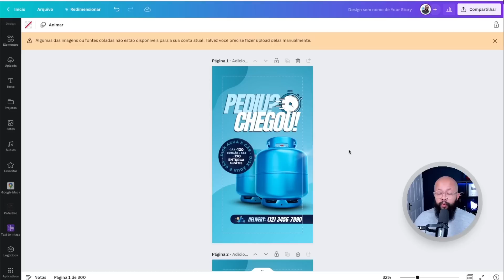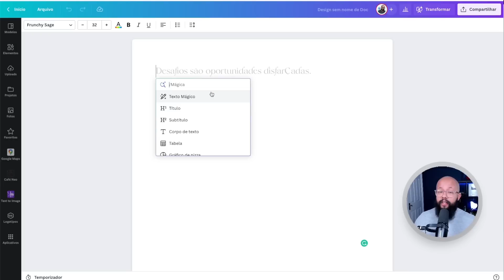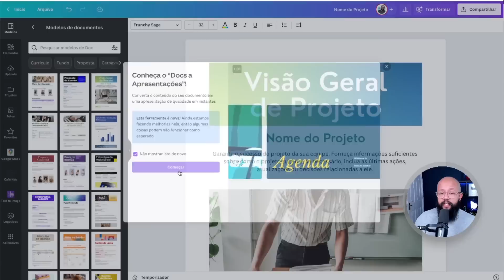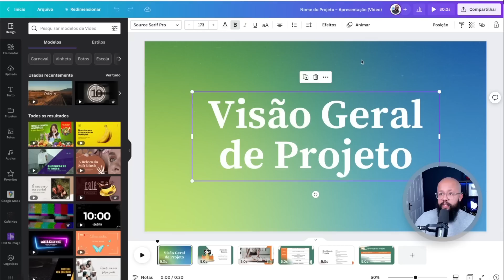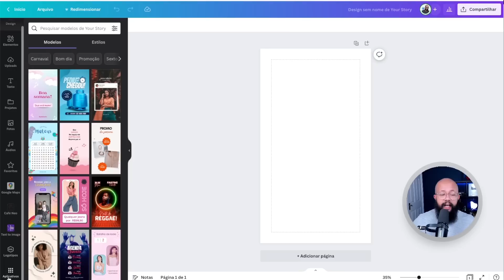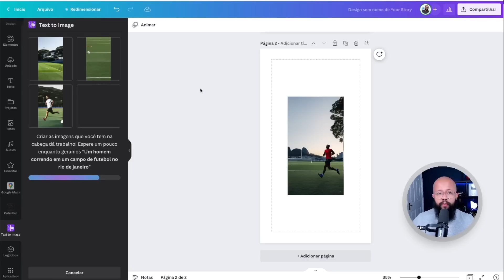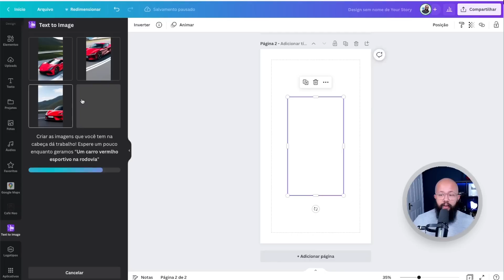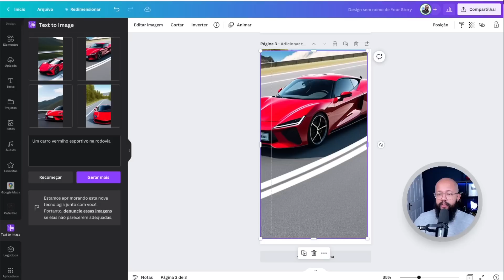🔥 NOVIDADES! I.A do Canva ficou ainda melhor + ATUALIZAÇÕES INCRÍVEIS CANVA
Transforme suas criações com as novidades do Canva! I.A. poderosa + novidades revolucionárias para designs incríveis. Confira agora!

—— ⚠️ LINKS IMPORTANTES

—— 👨💻 SOBRE MIM.